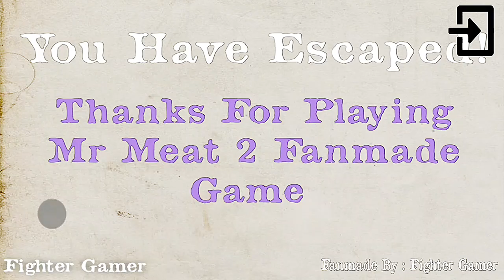Mr Meat 2 Fanmade Gameplay!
Credit By Fighter Gamer